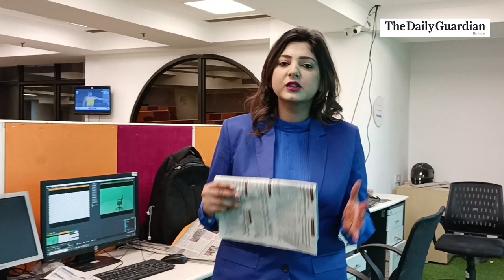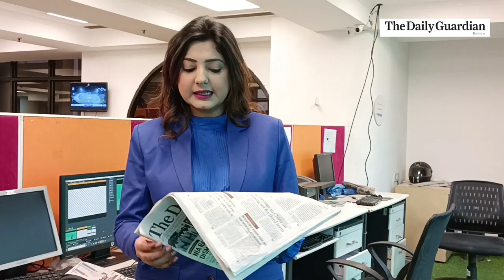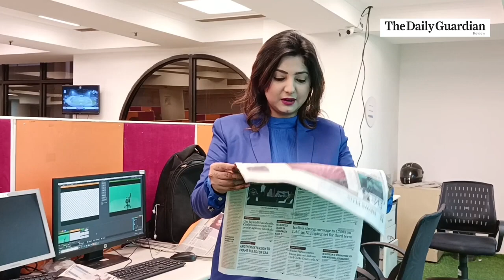News paper analysis of The Daily Guardian | English News